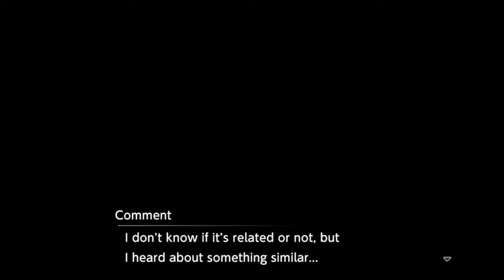Digimon Survive Playthrough Part 101 : Fighting The Master